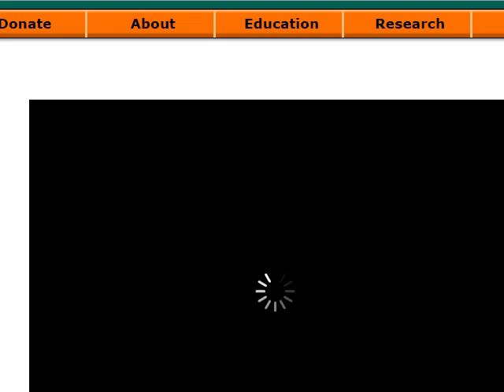Enable flash player in Chrome